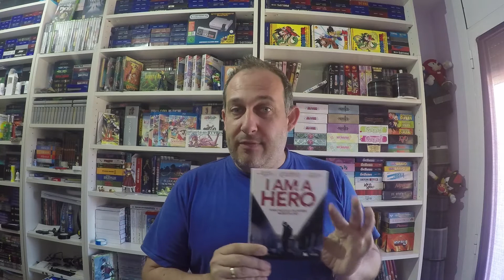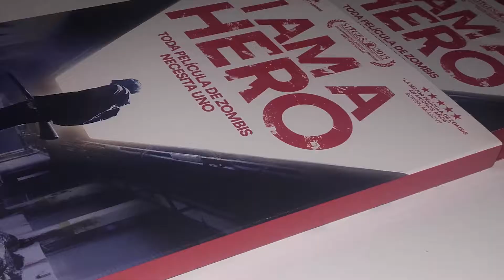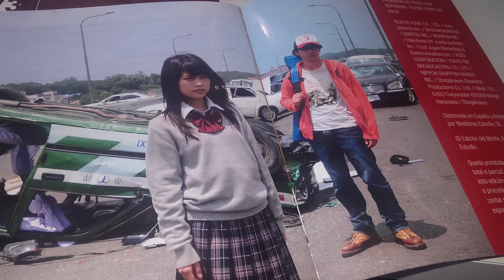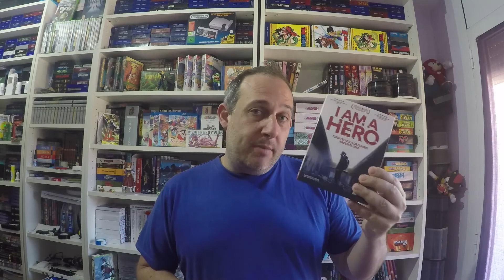I am a Hero de Mediatres Studio Analisis del BluRay by Animelicenciado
Analizamos el live action de zombis I am a Hero basado en un manga japonés y editado en España en BluRay y DVD por Mediatres Estudio